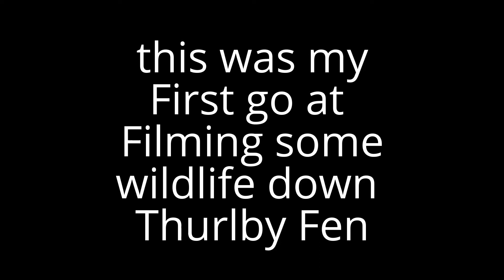Hares down Thurlby Fen